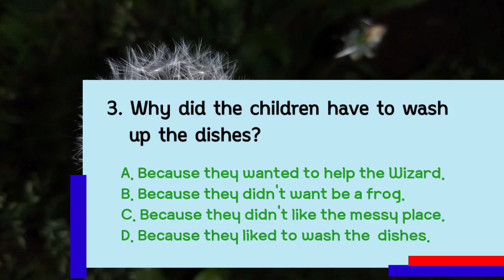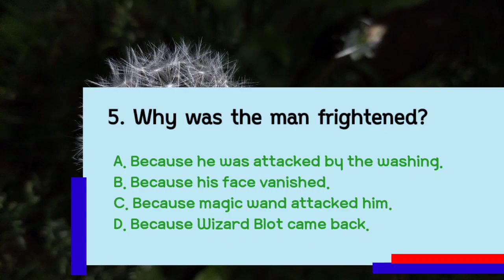Vanishing Cream(Stage 5)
This is BOOK QUIZ channel.

First read Vanishing Cream.
Why did Biff and Chip do washing up?

몇 문제나 맞추셨나요?
댓글로 알려주셔요~^^♥